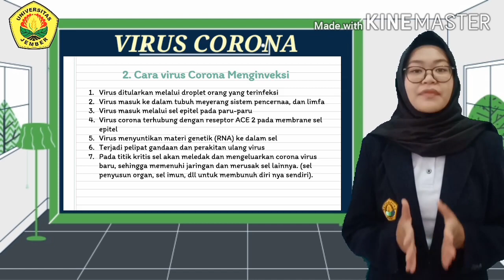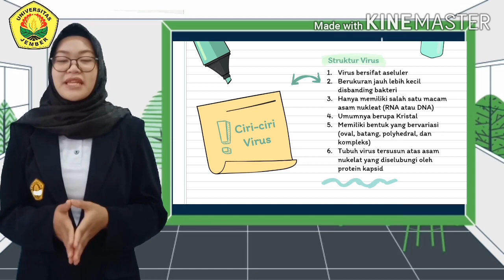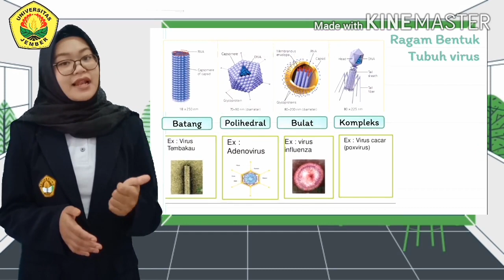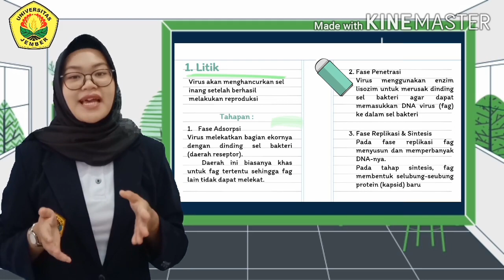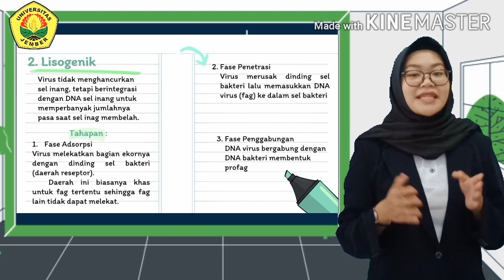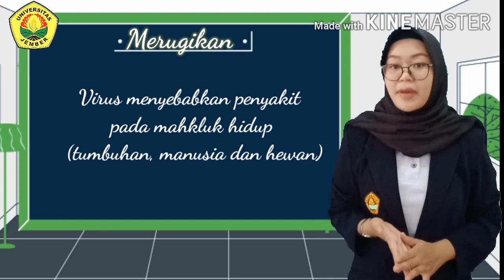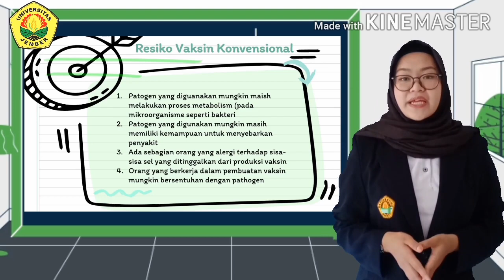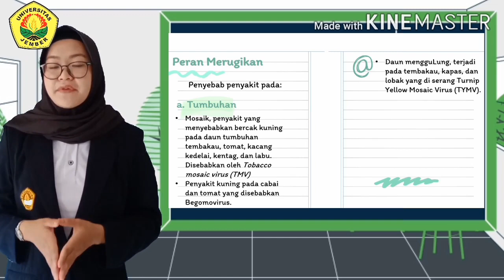Rachma Fadhillah Amalia#PLP#Virus#SMAN1Gambiran#KKPLPFKIPUNEJ2020